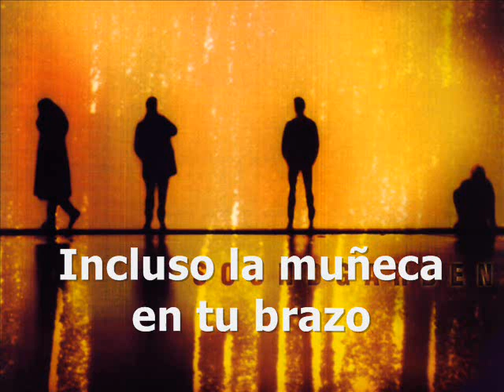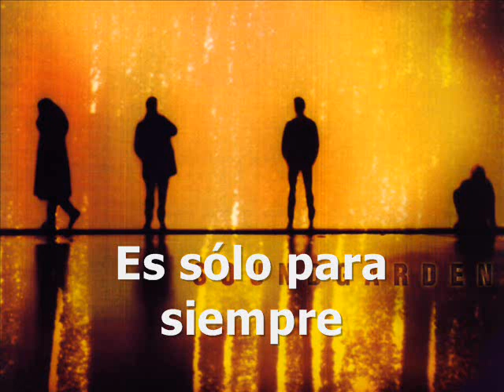SOUNDGARDEN - Applebite (Subtitulada en Español)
Track Nº9 de "Down on the Upside" (1996)